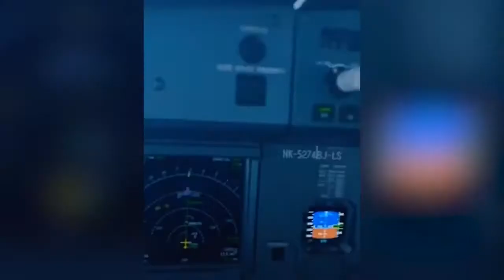Pilot Film UFO over Colombia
by Pilot César Murillo Pérez